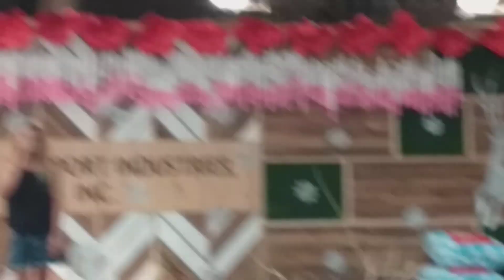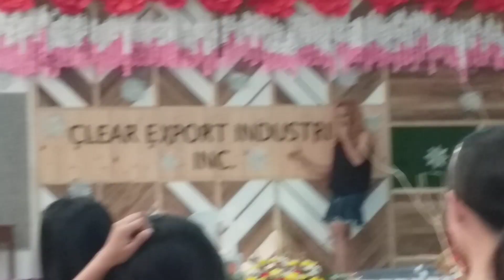Medyo nakakahiya at nakakaloka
Showngawaypraktisay
Pakatawa